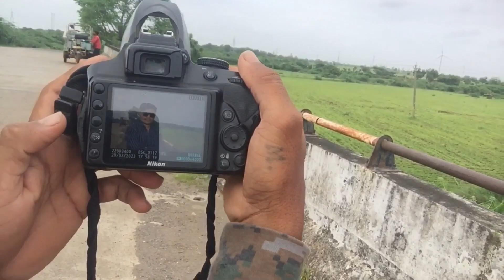Photo Shooting 📸 || Vlog Video 🎥 || Photography || Raju Baraiya Vlogs || 2023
Photo
Photo shoot
Photo editing
Photo shooting
Photo pose
Photo pose boy
Photo tips
Photo ideas
Photo ideas for boy
Photo ideas at home
Photo camera
Photo Kaiser Karen
Photo ideas at home with phone
Photo shoot ideas boy
Photo shooting ideas
Photo shooting pose
Photo shooting ideas for boy
Photo shooting pose boy
Photo shooting ideas at home
Photo shooting tips
Photo shooting camera
Photo shooting kaise Karen
Photo shooting ideas at home with phone
Photo shooting Raju Baraiya
Photo shooting Vlogs
Photography
Photographer
Mobile photography Gujarat
Birthday photo
Birthday photography
Birthday photo shoot
Birthday photo shooting
Birthday photo shoot ideas at home
Creative photo shoot ideas at home
Self photo shoot ideas at home
Baby photo shoot ideas at home
Phone photo shoot poses
Phone photo shoot vlog
Photo editing
Photo photo
Photo pose
Photo shop tutorial
Photo frame
Phone photo shooting
Photo shooting ideas with phone
Phone camera photo shooting
Best photo shooting phone
Phone mein Teri Photo shoot
Photography
Photographer
Photography course
Photography tips
Photography for beginners
Photography ideas
Photography tips for mobile
Photography logo
Photography status
Photography stricks
Wild photography
Wildlife photography
Photography ideas with phone
HD photo
HD photo shoot
HD photo editing
HD photo kaise banaye
HD photo editing kaise kare
HD photo gallery
Live Photo shoot
Live Photo shooting
Raju Baraiya Vlogs